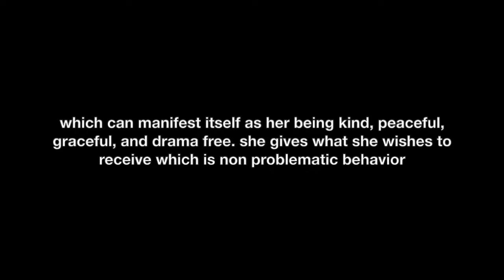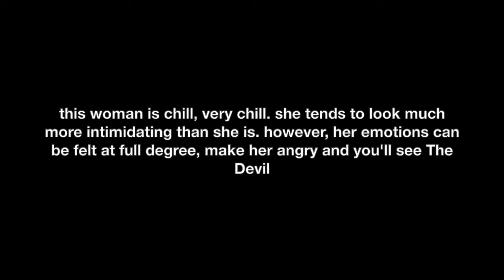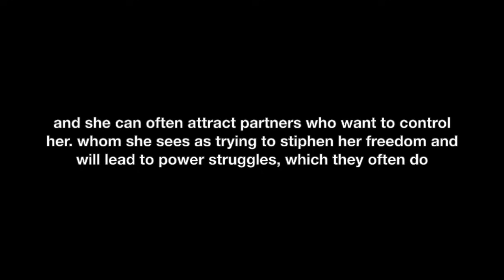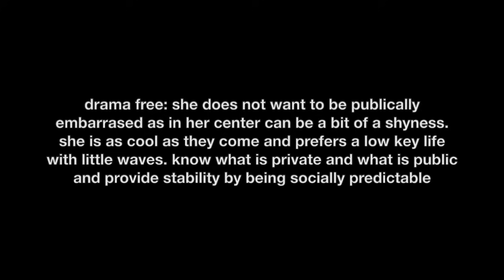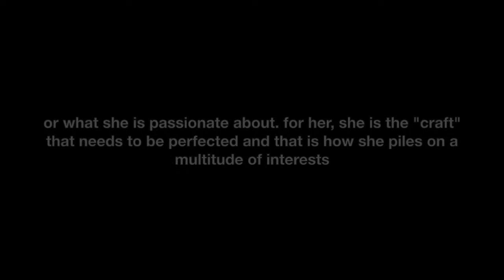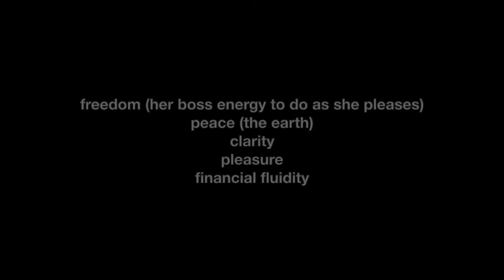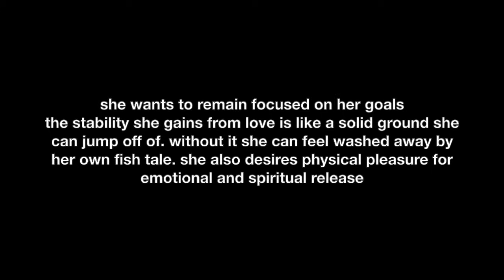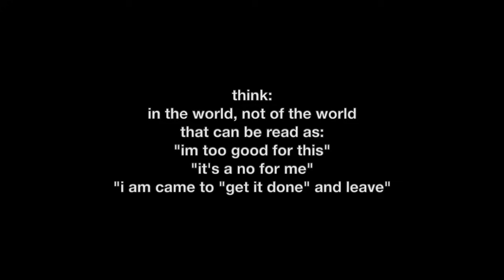Loving the CAPRICORN Woman | Elegance, Coolness, Seduction, Secrets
Rare, Lowkey, and Complex

Are you confused about where to begin on your spiritual transformational journey?

You being here sends a message to your own divinity that you want to get deeper in your own personal power and awaken to your higher self. Every time you engage with me you are engaging with the deeper aspects of yourself I am simply a vehicle. Thank you for allowing me to be that for you.